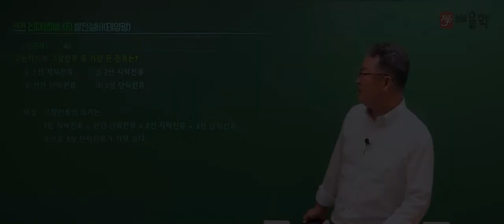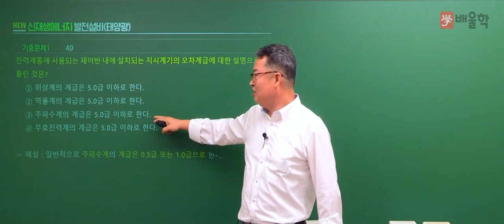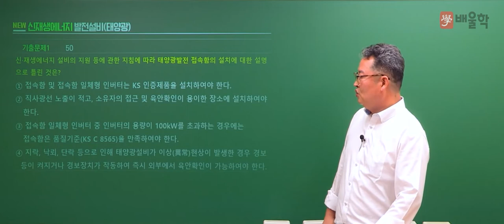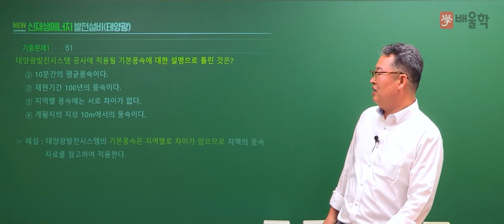[신재생에너지발전설비기사 필기] 2021년 1회 필기 기출풀이 3과목 태양광발전 시공2 - 이태원 교수님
29년 실무 경력, 신재생에너지발전설비기사 프로 이태원 교수님의
2021년 1회 신재생에너지발전설비기사 필기 3과목.태양광발전 시공 기출문제 해설 강의!